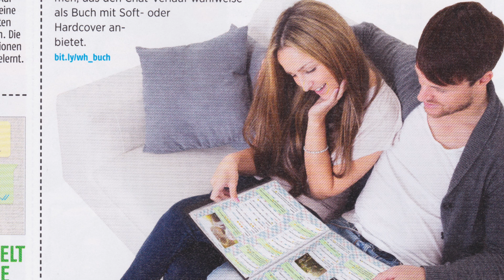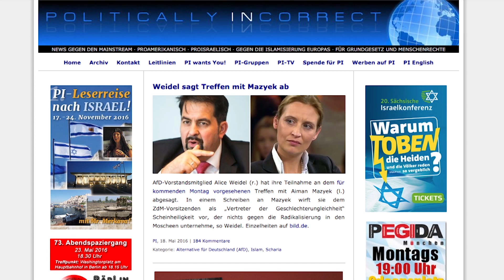Pressesch(l)au 63 (Whats App Magazin, Ladies Drive) - Teaser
Kaum zu glauben: Jetzt gibt es sogar schon ein Magazin rund um das Thema "Whats App". Lars schaut sich das mal genauer an. Noch verrückter findet er die "Ladies Drive", die ein Businessmagazin für Frauen sein möchte. Und extrem teuer ist das Blättchen auch noch. Außerdem gibt's diesmal ein kleines Gewinnspiel.